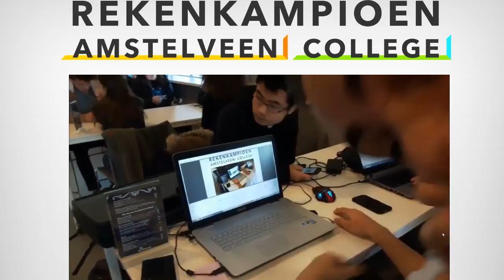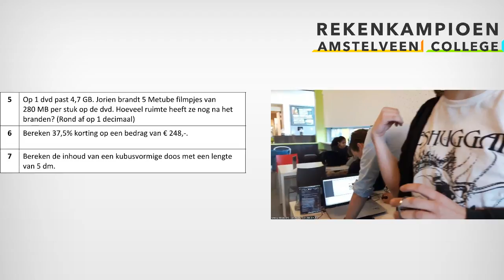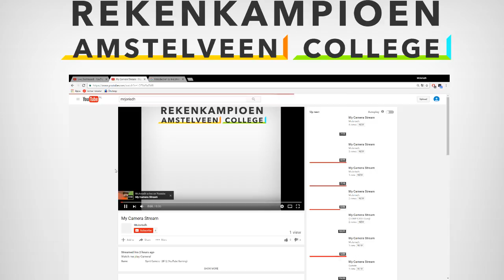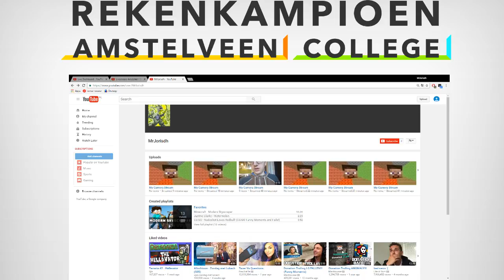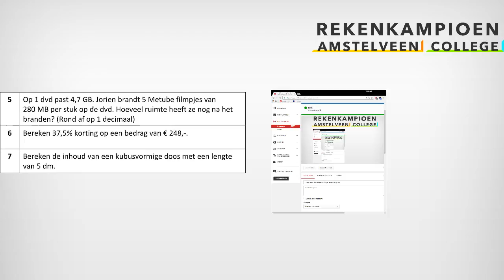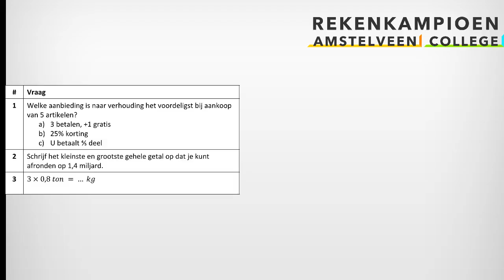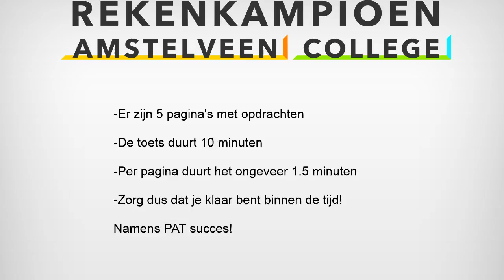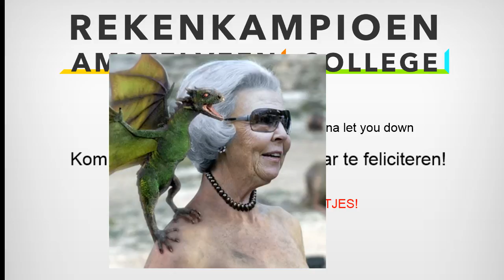Livestream Amsteleen College rekenkampioen